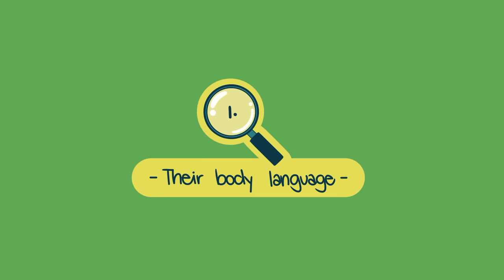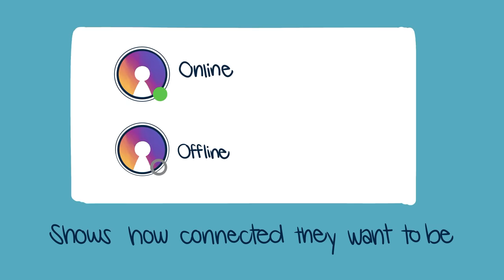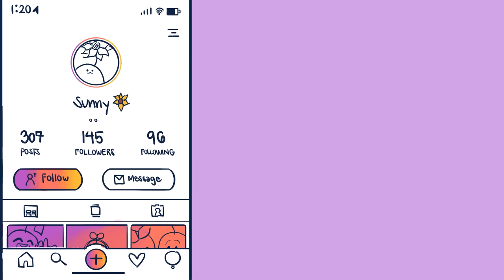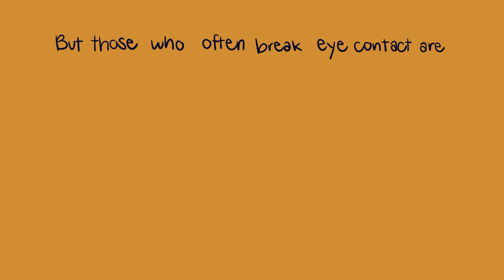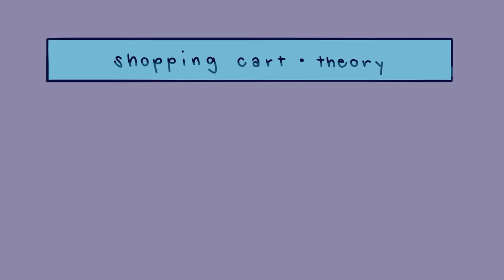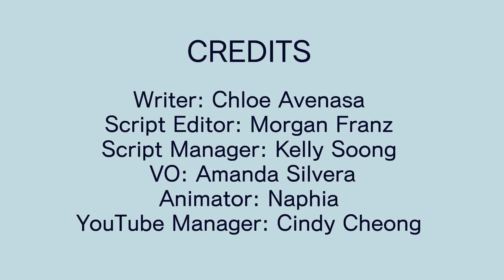7 Things That Can Tell You A Lot About A Person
Are you looking for tips on understanding others better and their behavior? If psychology has taught us anything, it’s that people are complicated. While there’s no quick and easy way to assess a person’s true character and motivations, there are a few tips and tricks that can help you gain insight into someone's mind. We've made a list of a few things you didn't know that can tell you a lot about someone. If you're interested in things like human behavior and body language, we've recently released a video on body language. You can check that out after this video

Writer: Chloe Avenasa
Script Editor: Morgan Franz
Script Manager: Kelly Soong
VO: Amanda Silvera
Animator: Naphia
YouTube Manager: Cindy Cheong

References:
Foley, G. N., & Gentile, J. P. (2010) Nonverbal Communication in Psychotherapy. Journal of Psychiatry, 7(6); 38-44.

Golbeck, J., Robles, C., & Turner, K. (2011). Predicting personality with social media. Journal of Personality Psychology, 13(28): 253-262.

Howlett, N., Pine, K. L., & Fletcher, B. (2013). The Influence of Clothing on First Impressions: Rapid and Positive Responses to Minor Changes in Attire.

Journal of Fashion Marketing & Management, 17(1); 38-47.

Rentfrow, P. J., & Gosling, S. D. (2003). The do re mi’s of everyday life: the structure and personality correlates of music preferences. Journal of personality and social psychology, 84(6), 12-26.

Swanson, W. (2005). Unwritten Rules of Management. Simon & Schuster; New York, NY.

Thayer, S., & Schiff, W. (2017). Eye-contact, facial expressions, and understanding other forms of nonverbal communication. Journal of Social Psychology, 95(1), 117-124.

Have feedback or want to be a part of our mission?